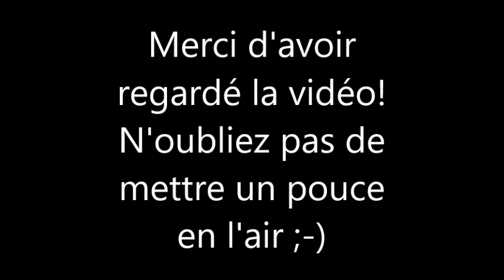Les Femmes Célèbres du Net 387 Camila Mendes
Camila Carraro Mendes (born June 29, 1994 in Charlottesville) is an American actress and singer.

Camila Mendes, née le 29 juin 1994 à Charlottesville en Virginie, est une actrice américano-brésilienne.

AIMER / LIKE
COMMENTER / COMMENT
PARTAGER / SHARE